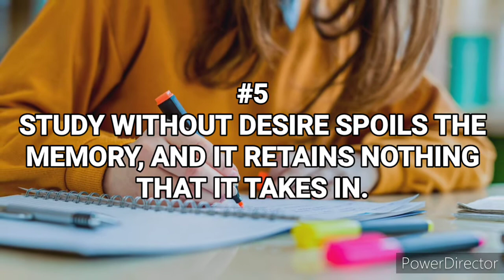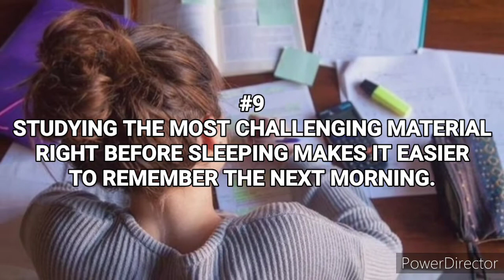PSYCHOLOGY FACTS ABOUT STUDYING | PSYCHOLOGICAL FACTS ABOUT STUDYING| FACTS FINDER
Hey guys..

Psychology is a fascinating area of study. It will help you understand human behaviour and mental processes and allow you to better understand how we think act and feel.

Psychology,
Psychological Facts, Psychology Facts,
Psychology Of HUman Behaviour, Psych Facts, Facts Finder,
Psychology personality facts, psychology says facts, psychology facts about human nature, psychological facts about people, random psychological facts, unusual psychological facts, physiological facts,
psychology of human behaviour, psychological facts about human behaviour,

hehaviour